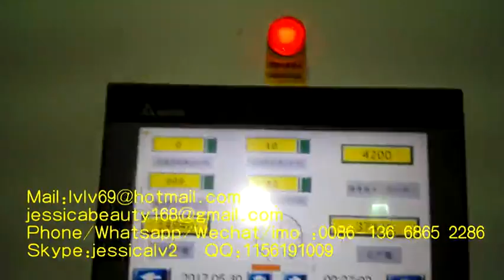process of paper pulp egg tray egg carton making machine,Egg Tray Making Machine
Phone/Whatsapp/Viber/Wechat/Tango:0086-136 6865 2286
Skype:jessicalv2
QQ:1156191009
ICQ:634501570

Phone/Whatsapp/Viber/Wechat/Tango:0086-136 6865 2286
Skype:jessicalv2
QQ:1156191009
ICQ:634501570